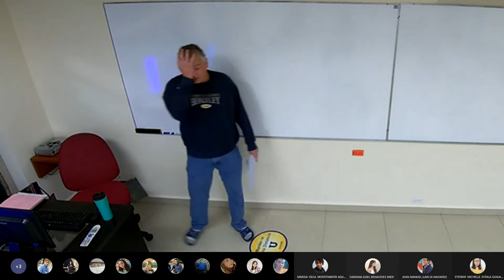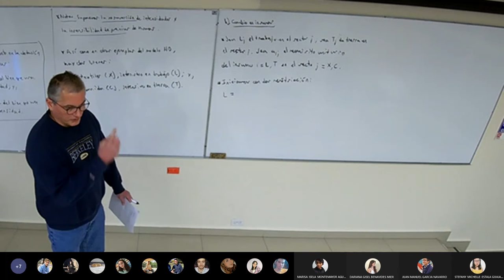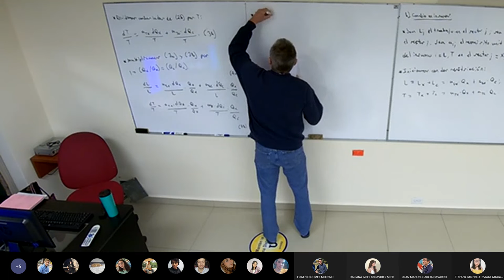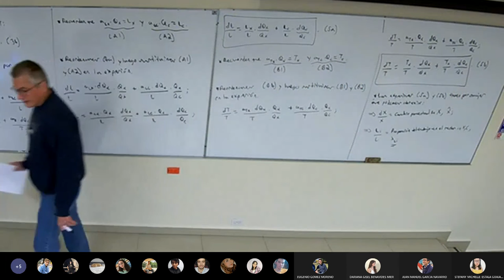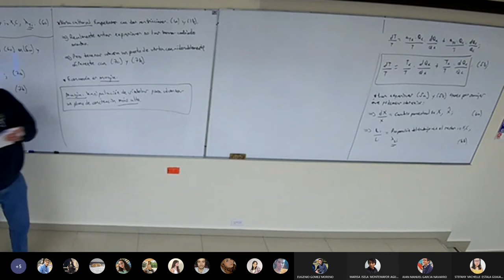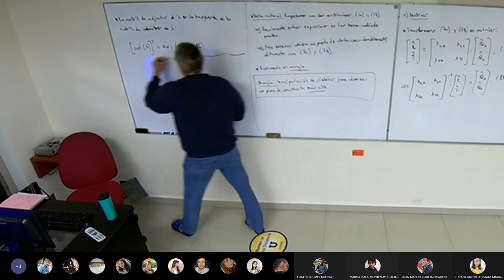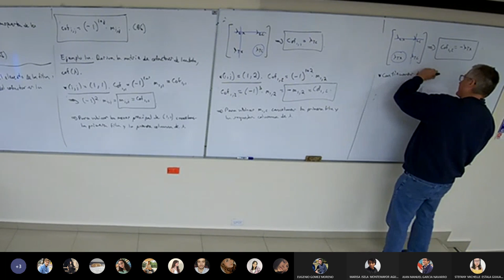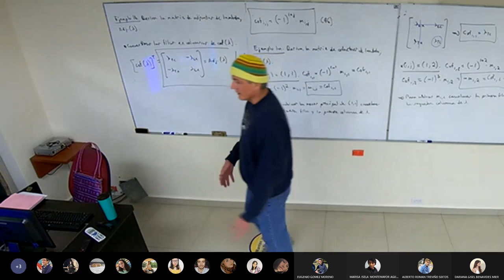Clase 7 Comercio Internacional